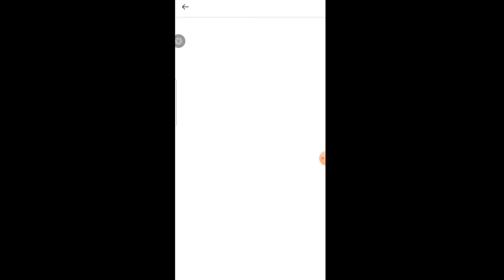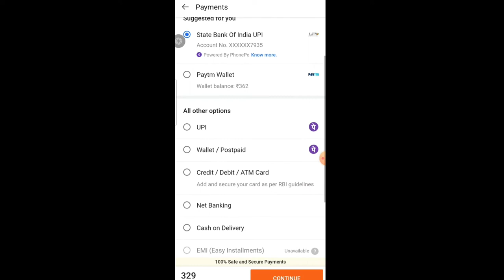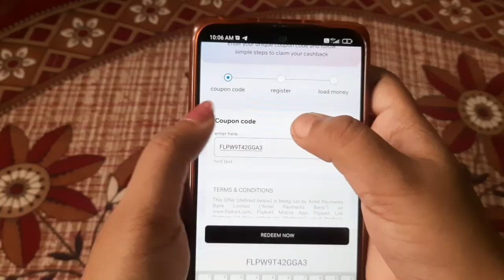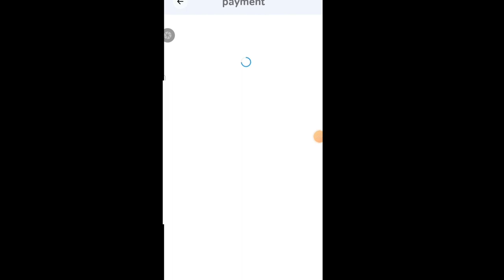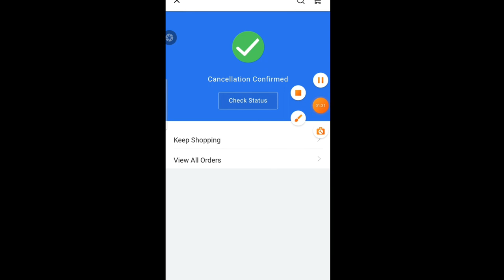Flipkart Loot For All Users||New Bug Loot Offer|| Airtel thank bug loot||New Offer Today||Guaranteed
Hello friends  I am Priya Gupta owner of "fitindiagrowth" YouTube channel Today I will explain about 2021 new website  big offer Self gaming app, no Investment Gaming APP ,  Self Gaming Earning APP  AND   free me purchase  kare  // flipkart new festival offer // free sample offer on flipkart /  Free sample Offer on airtel payment bank/ airtel offer new update SE SHOPPING// flipkart new free sample products|| big |  fynd offer shopping app// free shopping app/ flipkart new bug  tricks  free shopping /  free sample shopping kaise kare/ product/ lake products/ flipkart new refer and earn kark paise kamaye/ new bug tricks in koo app / flipkart new offer/ free product on shopsy/ new offer

APP LINK :-

signup ₹100, refer ₹25 aur sare paise se free shopping kar sakte ho aap
medibuddy -

Topics covered in the video
trell
trell app
trell app review
how to use trell app
trell app trick
trell app offer
trell new offer
trell app se paise keshe kamaye
trell hack
trell shop
trell india
trell trick
trell app free products
how to earn money from trell
trell shop loot
free loot offer
free shopping

Festival offer
#98%offdisccountloot
free goodies
free saman
plum shopping app
plum new free offer app
rudraksha diksha free sample app
plum  new bug trick offer
se shopping keshe kare
products